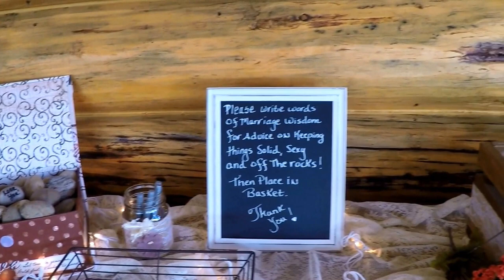Parker Wedding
A wedding we had the pleasure of doing @ The Gathering Place at Darlington Lake, Darlington Pa. A Big Thanks to Chris & Amy Parker for having me part of their special day. Hope you enjoy the video.